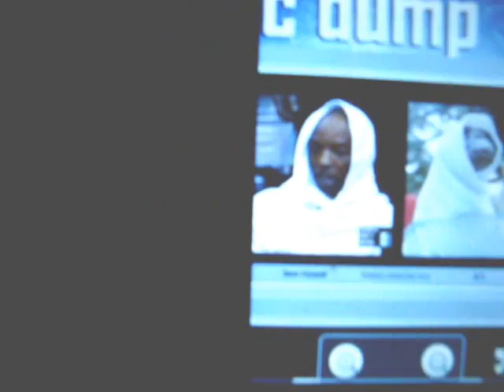chreezy TV: 05.16.09 (part 3/6)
if we made a team to play last year's gold medal winning basketball team consisting of kobe bryant. dwayne wade & lebron james ; who would guard who (hypothetically speaking)